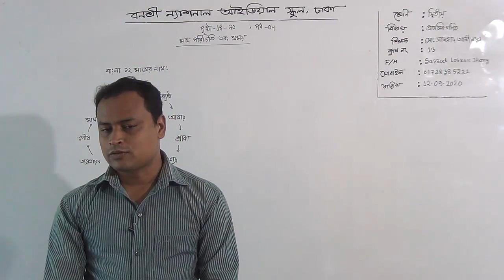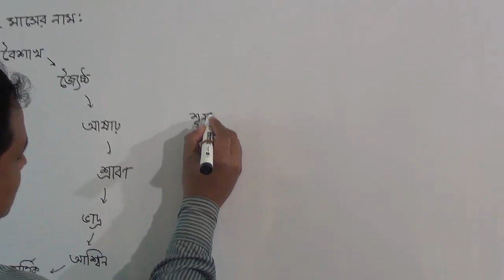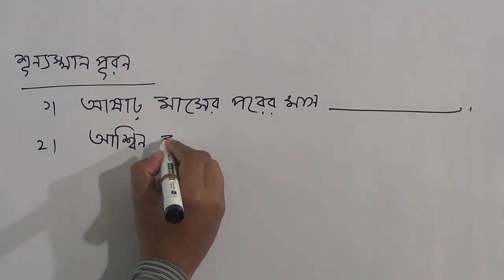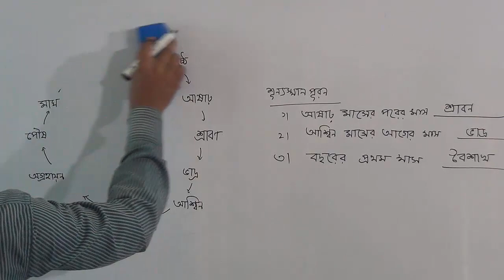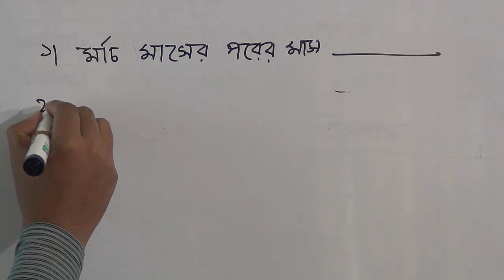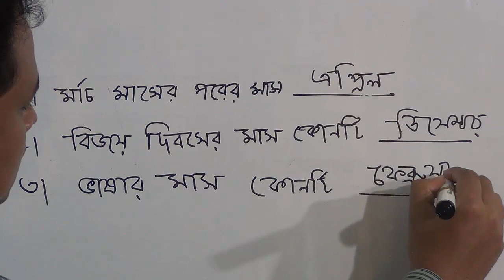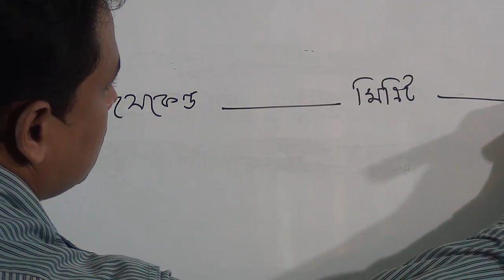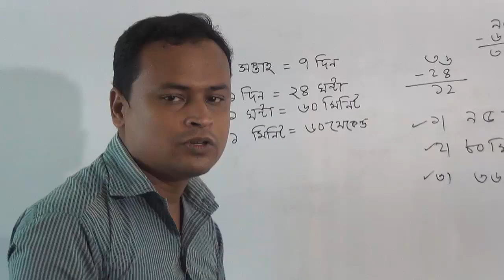দ্বিতীয় শ্রেণির প্রাথমিক গণিত (ক্লাস নং-১৩) আলোচ্য বিষয়: মাস পরিচিতি এবং সময়, পর্ব-০৪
বার্ষিক
শ্রেণি: দ্বিতীয়
বিষয়: প্রাথমিক গণিত(ক্লাস নং-১৩)
আলোচ্য বিষয়: মাস পরিচিতি এবং সময়, পর্ব-০৪
শিক্ষাক: জ. মো: সাজ্জাদ আলী লস্কর